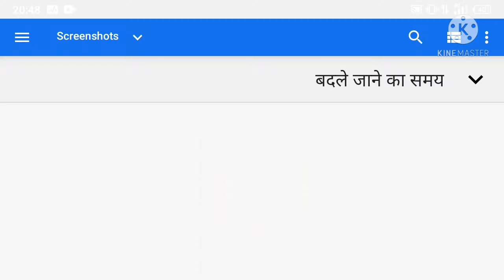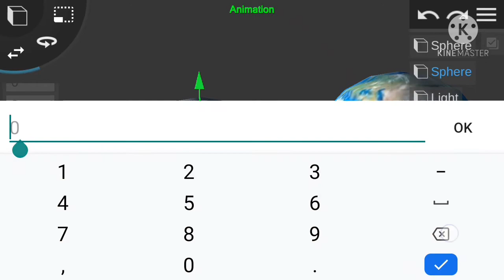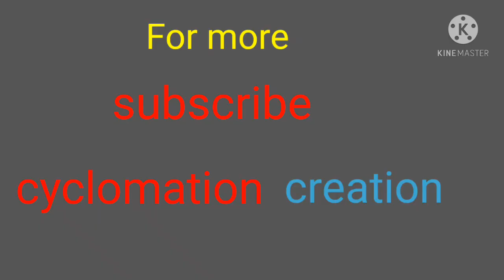how to make Earth 3D model in Android using prisma 3D.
I hope you enjoyed this video and learn something about the modelling.

4 more
cyclomation creation.